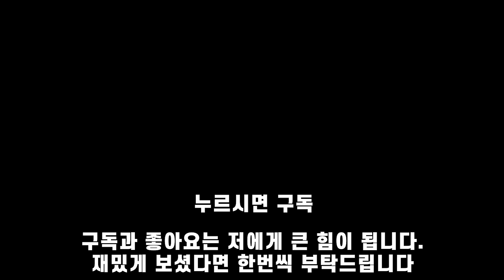기인의 리신 궁 반응과 점멸 예측! 기인 5-6월 롤 매드무비 / AF Kiin Montage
기인의 리신 궁 반응과 점멸 예측 !

기인 5-6월 롤 매드무비 / AF Kiin Montage